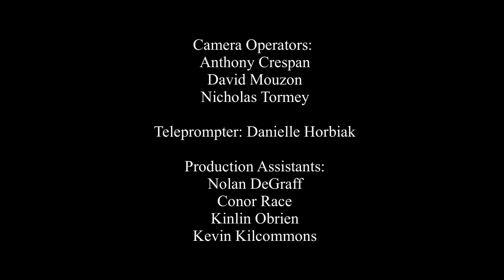Under The Label with Ryan Clark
This talk show takes an up close interview with Marist musician Ryan Clark. Join your host Robyn Scarchilli as she asks Ryan to share with us about his life and start to playing the guitar. Special performance by Ryan later in the show.
Producer: Alex Rimoshytus
Director: Christian Haupt
Host: Robyn Scarchilli